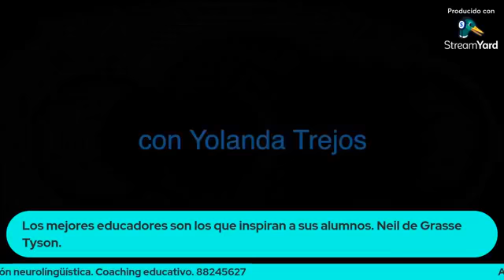Aula Abierta: Docentes que inspiran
Con Yolanda Trejos Zamora.

Programa 37